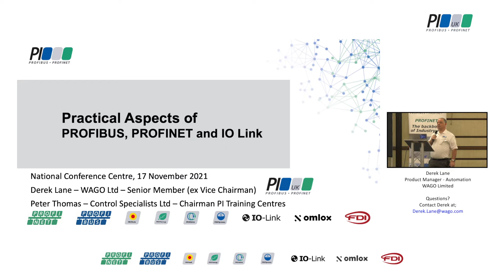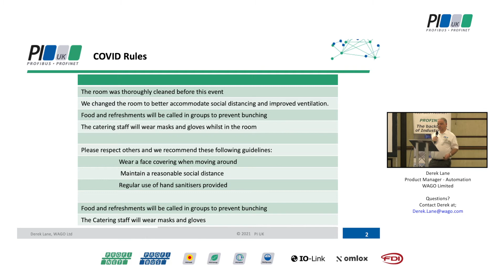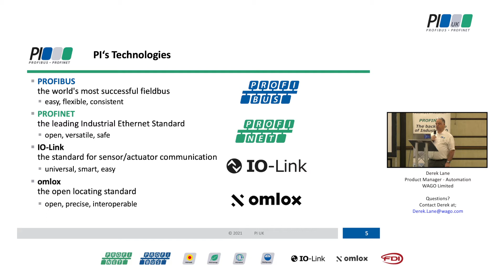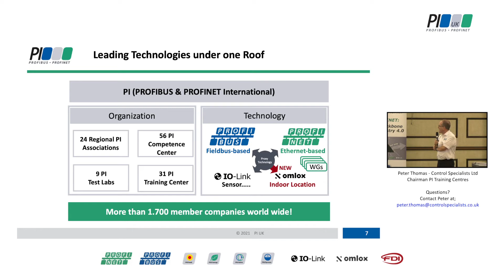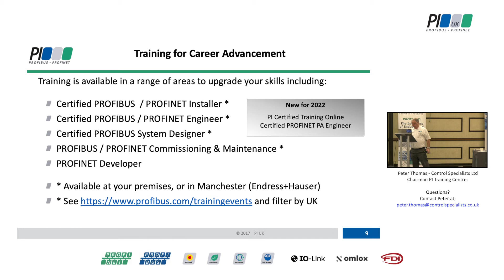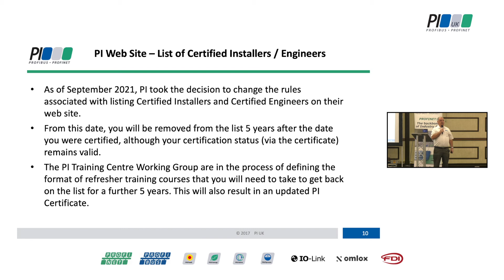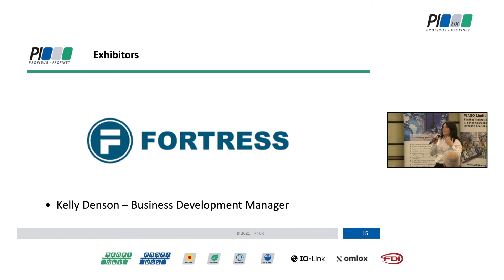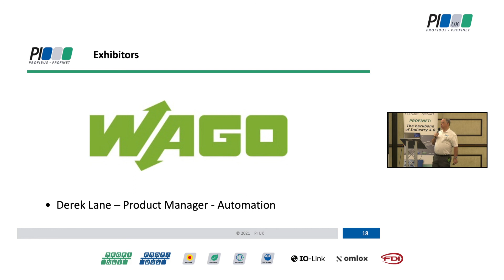Welcome and Introduction to PI's technologies at Birmingham, Nov 2021 - Derek Lane and Peter Thomas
This seminar addresses the key practical issues arising from the use of digital communications technologies in automated manufacturing and process industry applications, with particular attention being paid to Industry 4.0 and the Industrial Internet of Things (IIoT).

Covering key application areas such as control systems and energy management, pulp & paper, chemical, utilities, pharmaceutical, packaging and printing, mechanical handling and logistics, robotics, automotive engineering, electrical and electronics assembly, it focuses on the practical aspects of using PROFINET, PROFIBUS, and IO-Link, from system design and safety & security considerations through to fault-finding and maintenance.

This opening  welcome provides an overview of the Group’s structure and global representation, taking a look at the protocol basics and their differences, plus showing the progress of the number of installed devices from the group’s supported technologies and relating these figures to their market share.